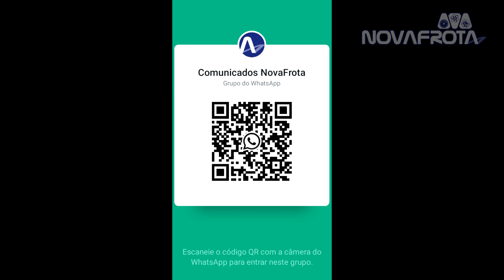The Orville, Primeiras Impressões, 3ª Temporada - Nerd Fiction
Almirante Luiz Navarro e o Capitão Fernando fazem um review com e sem spoilers do primeiro episódio da terceira temporada de Orville, no Brasil pela Star Plus.